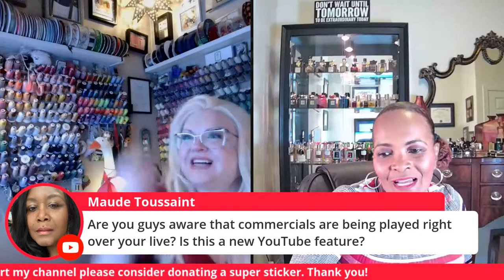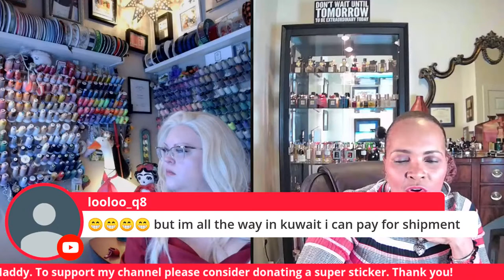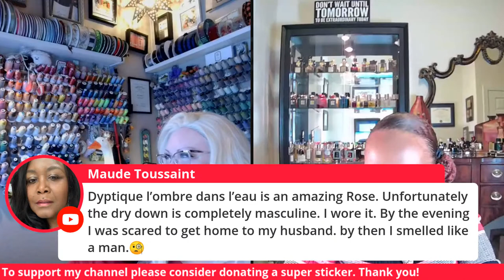Yummy Fragrances | Perfumes We Passionately Adore Wearing | Dr. Rose & Maddy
Please join me and my dear scent advisor in our monthly live show while we discuss the scents we adore.  Let's Get After It!

Perfumes Discussed by Dr. Rose

Roses Vanille Mancera
Suma Oriental Une Nuit Nomade
Lost Cherry
Lost Cherry Tom Ford
Saffron Lazuli Carolina Herrera
Dior Addict Perfume Review
Rania J Ambre Loup
Musc Ravageur Frederic Malle

Stay in Touch:
Snail Mail Dr. Rose Chaperon
450 Highway 1 West Suite 258

Join My Facebook Perfume Group: Go to Facebook, look for group, then search "Perfume Corner"

Love,

Dr. Rose